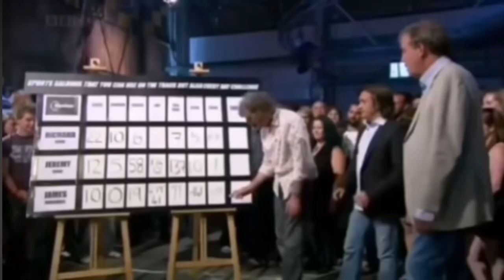James May Is The Winner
Captain Slow styles on the crowd, basking in the glory of his win. To celebrate he does the Take the L dance to Hammond and Clarkson.